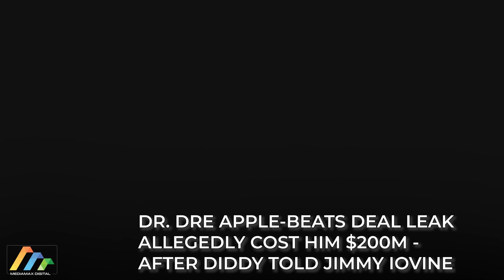Dr. Dre Apple-Beats deal leak allegedly cost him $200m - after Diddy told Jimmy Iovine